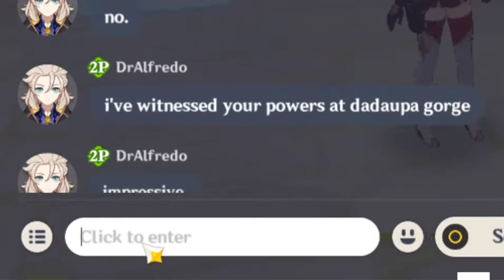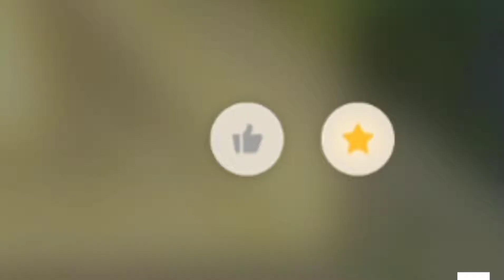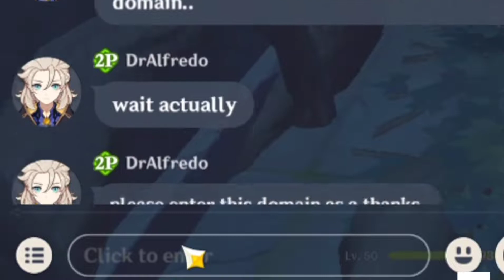Troll Custom Domains for Characters (Divine Ingenuity)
AAAAAAAAAAAAAAAAAAAAA So after I conquered a teapot I think it is time for some rest from conquering demons. MISS KATHERYNE OF THE ADVENTURES GUILD??... ahem, what is the matter? Oh You are too kind, thinking of me first before the others, so wha- DR ALFREDO??

Make sure to turn on captions! :)

Timestamps:
0:00 Meeting Katheryne
0:18 Bootleg Xiao Conquerer Domain - Bootleg Xiao
2:16 Miss Yanfei Extinguisher vs Dr Alfredo Gliding "Curse"
4:20 Gliding "Curse" Domain - Amber
6:16 Favonius Course Domain - Amber, Eula, Jean, Lisa
7:30 Knight Training - Noelle
9:20 I love Barbara Domain - Barbara
10:17 Miss Yanfei Extinguisher Race - dreamer vs miss yanfei
11:23 Thanks for joining my travels

Album name: Genshin Impact - Jade Moon Upon a Sea of Clouds

Album name: Genshin Impact - City of Wind and Idylls

Album name: Genshin Impact - The Stellar Moments

Legal Expertise (tnbee mix)
Composer: Yu-Peng Chen
Arranger and Producer: tnbee

Album name: Genshin Impact - The City of Wind and Idylls

Album name: Genshin Impact - The Wind and The Star Traveler

Album name: Genshin Impact - The City of Winds and Idylls